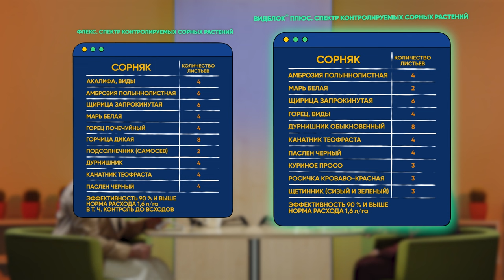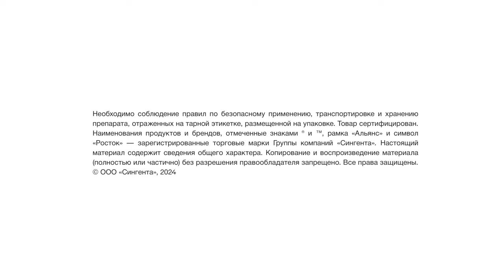«СИНГЕНТА», ХЕЛП*! 2 сезон. 8 выпуск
🛡️ Защита сои от сорной растительности

🔸 Гость заключительного выпуска второго сезона проекта — Юлия Дунаева, руководитель направления «Гербициды на полевых культурах» компании «Сингента». С 2006 года Юлия занимается гербицидами.

В этом выпуске:

✅ Чем контролировать марь, щирицу, падалицу подсолнечника в посевах сои?
✅ Сложные сорняки в посевах сои на Дальнем Востоке: амброзия, хвощ, коммелина
✅ Обязательно ли применять довсходовые гербициды?
✅ Есть ли гербициды, безопасные для сои?
✅ Когда применять антистрессант?

👉 Смотрите новый выпуск и задавайте вопросы «Агроподдержке» с заголовком «ХЕЛП!».

* Хелп (англ. help) — помощь.